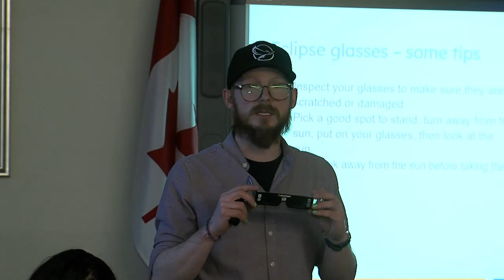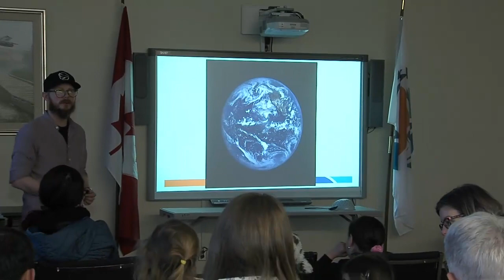LRCA preps kids for safe, fun solar eclipse viewing